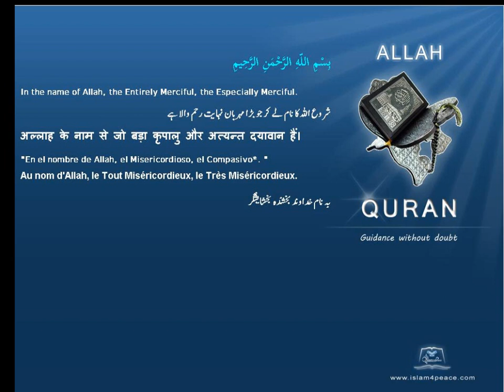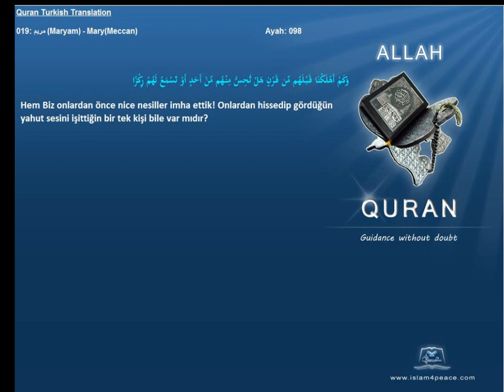Quran Turkish Only 019 مريم Maryam MaryMeccan Islam4Peace com